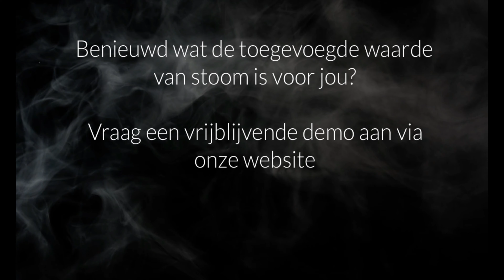TCE I-steam schobber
Maak kennis met onze I-steam schobber. Deze krachtpatser is voorzien van eigen accu en kan in maar liefst 4 verschillende snelheidsstanden worden gezet. Het is de enige borstel in zijn soort en dus een echte 'must have'!

De I-steam schrobber is voorzien van een microvezel borstel, een nylonhaar borstel en heeft een optionele 'V-Shape' borstel, ook komt dit accessoire met een 18V lithium accu en een snellader.

Dit hulpstuk kan op iedere TCE stoomstofzuiger en kan droog en nat (met stoom) worden gebruikt.

Wat kan je er allemaal mee?
-Stomen
-Stofzuigen
-Schrobben
-Dweilen
-Diepreinigen
-Shamponeren
-Droogzuigen

De I-steam schrobber is nu te bestellen via onze website!